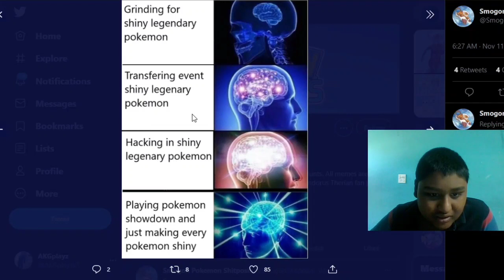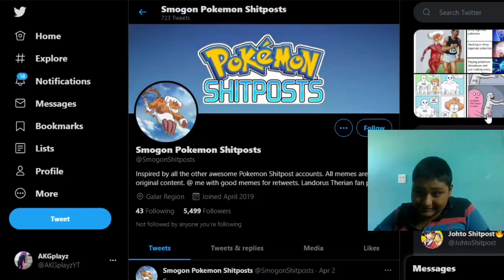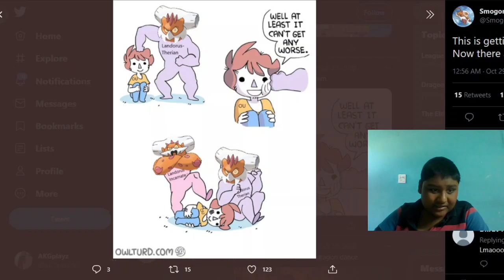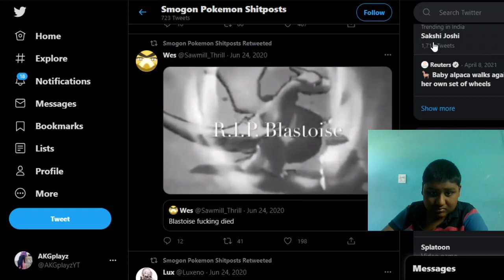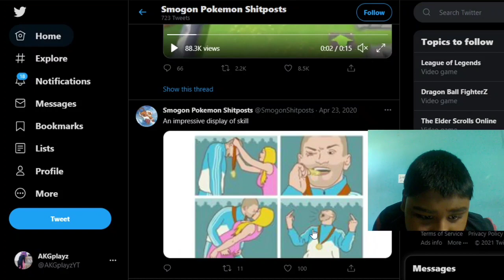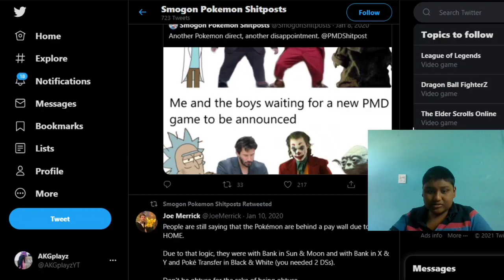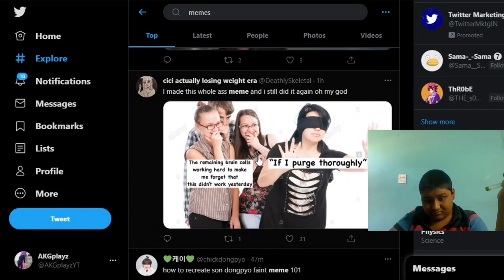Landorus needs to be stopped. (Meme Watching #18) | AKGplayz